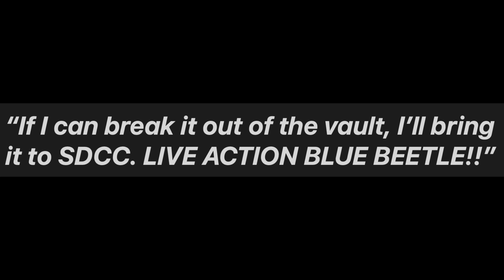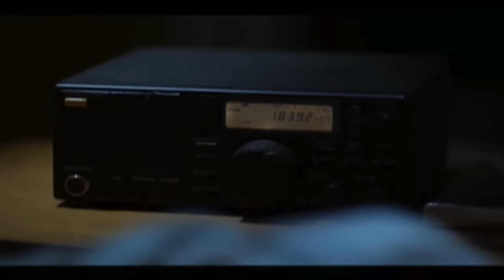The CW's CANCELLED Blue Beetle TV Show! Test Footage and Why It Never Happened!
Before the 2023 Blue Beetle Film releases...did you know there was a TV Show planned as far back as 2010...and there was Test Footage?

--- Channel Info ---